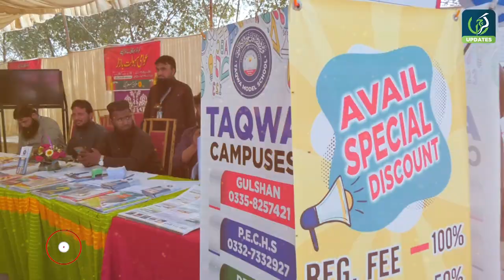Pakistan Markazi Muslim Leage Karachi | Awami Sahulat Bazaar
Pakistan Markazi Muslim League Karachi organized Awami_Soholat_Bazar in Gulshan Iqbal. All essential items were sold in the Saholat Bazaar at special subsidy and discount. The bazaar was held from 9 am to 5 pm. From which thousands of families across the city benefited. Goods were provided to the public at a special discount in the convenience market. A 10 kg bag was sold for Rs. 1200 in the auto market. A 10 kg bag was sold for Rs. 1200. The cooking oil market sold 550 liters while the market sold 440 liters to the public. Dates, gram flour, pulses, sugar, vegetables, children's and adults' clothes and other items were sold at a special discount. People appreciated this initiative of Pakistan Central Muslim League and called it an ideal for other parties and were grateful to the organizers. Cheap market

Watch the video to get a glimpse of the passionate protesters and hear their voices for change.

Our Sites